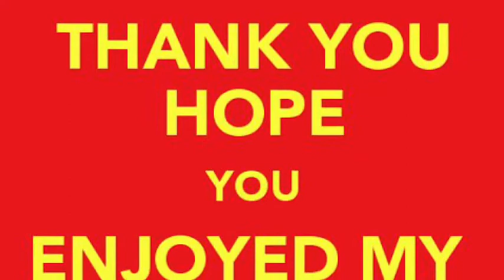Marina Bay Sands (Part 2) - Singapore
Enjoyed happy hour at Marina Bay Sands in Singapore for watching
the Dancing Water Show on 06 December 2019.